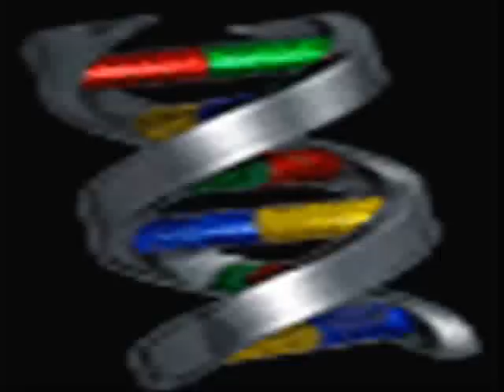Nye 40CP39D Concrete Pulverizer with Ripper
This video animation shows our heavy duty Concrete Pulverizer with integera 4 position ripper. The ripper can be used for ripping, picking, prying, flipping, sorting, indexing concrete slabs and blocks.